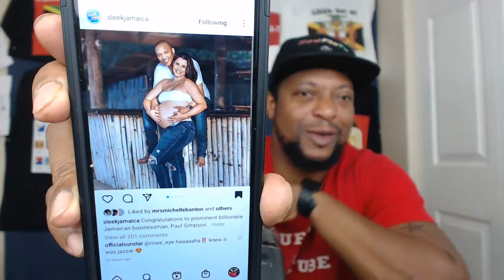Jamaica New Modern Prison Coming + If You Know Silk Boss Whereabouts Call 119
The plan has been outlined and there will be a new modern state of the art, high tech prison built in Jamaica. Dancehall sensation Silk Boss person of interest ordered to turn himself in but that was not enough. The JCF went as far as to issue a message to the public saying, if you know Silk Boss whereabouts then please call 119 or their local land line. Many are wondering if he is now a wanted man. We will cover these and other topics in this YOUTUBE LIVE STREAM new installment of Morning Thoughts.